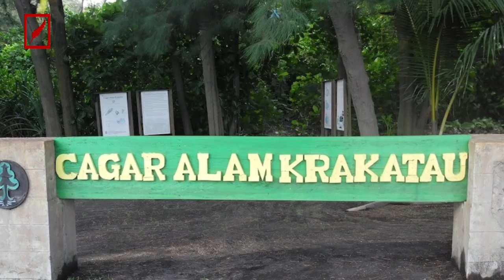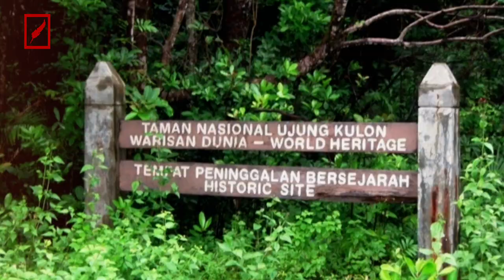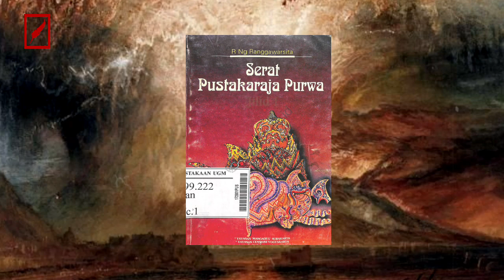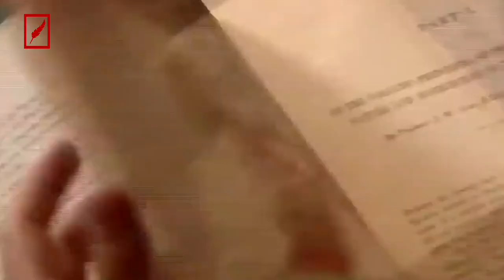Letusan Gunung Krakatau 1883 Yang Mengubah Sejarah Dunia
Gunung Krakatau adalah sebuah gunung berapi yang terletak di Selat Sunda, antara Pulau Jawa dan Pulau Sumatera. Gunung ini memiliki sejarah erupsi yang panjang dan mempengaruhi kehidupan manusia dan alam sekitarnya. Salah satu erupsi paling terkenal dan dahsyat adalah yang terjadi pada tahun 1883, yang menghancurkan sebagian besar pulau dan menimbulkan tsunami, gempa, dan perubahan iklim global.

Gunung Krakatau merupakan salah satu dari 129 gunung berapi aktif yang tersebar di Indonesia, yang menyumbang sekitar 13 persen dari total gunung berapi di dunia. Kondisi ini disebabkan oleh posisi Indonesia yang berada di jalur Pacific Ring of Fire atau Cincin Api Pasifik. Menurut National Oceanic and Atmospheric Administration atau NOAA, Cincin Api Pasifik adalah rangkaian gunung berapi sepanjang kurang lebih 40.250 km yang mengelilingi Samudra Pasifik. Cincin Api Pasifik meliputi wilayah dari ujung selatan Amerika Serikat hingga pantai barat Amerika Utara, melewati Selat Bering, Jepang, Indonesia, dan Selandia Baru. Di Indonesia, gunung berapi membentuk barisan sepanjang 7.000 km dari Aceh hingga Sulawesi Utara, yang melintasi Bukit Barisan, Jawa, Nusa Tenggara, dan Maluku. Di antara gunung berapi di Indonesia, Gunung Krakatau terletak di Selat Sunda, yang memisahkan Pulau Jawa dan Pulau Sumatera. Secara administratif, Gunung Krakatau masuk dalam wilayah Kecamatan Rajabasa, Kabupaten Lampung Selatan, Provinsi Lampung.
Nama Krakatau atau "Krakatoa" sendiri mungkin berasal dari bahasa Sansekerta yang berarti "lobster" atau "kepiting", yang mungkin mengacu pada bentuk pulau-pulau tersebut.
Krakatau dinyatakan sebagai cagar alam pada tahun 1921 bersama dengan beberapa cagar alam lainnya. Kawasan ini diusulkan sebagai taman nasional pada tahun 1980 dan pada tahun 1991, Taman Nasional Ujung Kulon dan Cagar Alam Krakatau ditetapkan sebagai situs warisan dunia UNESCO.

Segmen:
00:00 Gunung Krakatau dan Letusan Dahsyatnya
02:12 Erupsi Gunung Krakatau Purba
03:36 Letusan Krakatau Tahun1883
08:00 Gunung Anak Krakatau

Kapan letusan terbesar Krakatau?
Apa saja akibat letusan Gunung Krakatau tahun 1883?
Gunung apa yang meletus pada tahun 1883?
Berapa banyak korban letusan Gunung Krakatau?
Kapan Gunung Krakatau hancur?
Mengapa Gunung Anak Krakatau meletus?
Gunung Anak Krakatau ada di mana?
Gunung Anak Krakatau meletus pada tanggal berapa?